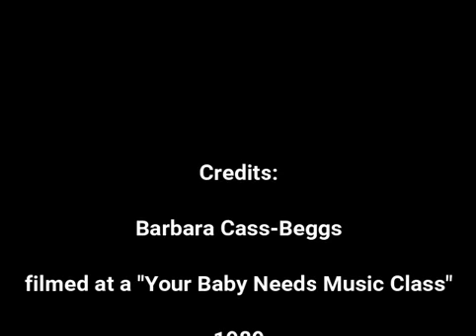MGOL Rhymes: Books Away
In this video you can see Barbara Cass-Beggs presenting “Books Away” during a "Your Baby Needs Music Class" in Jerusalem 1989. Feel free to use this activity while planning your MGOL program /storytime/ circle time.